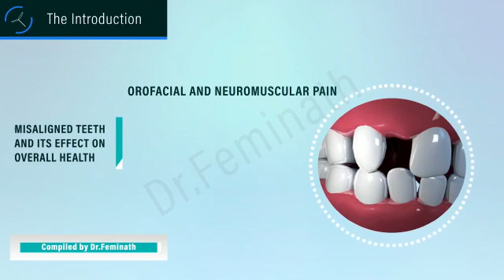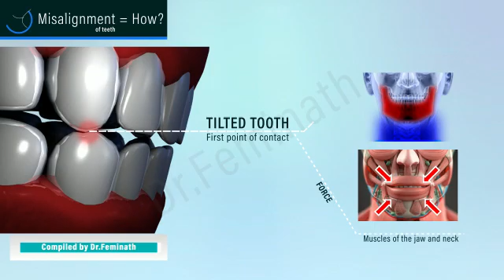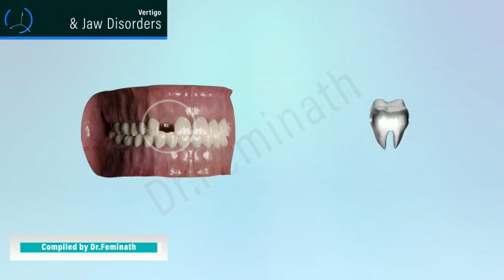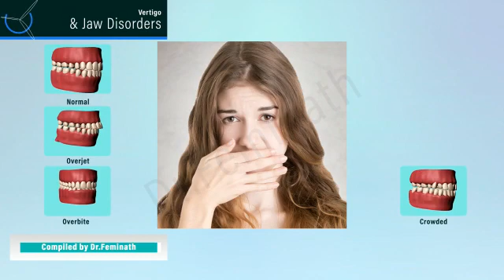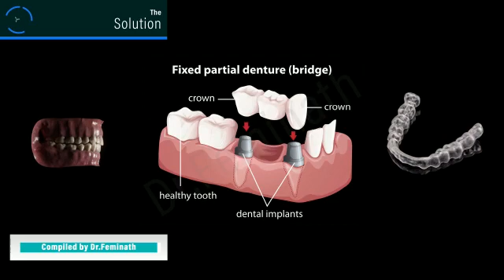Misaligned Teeth and its Effect on overall Health Orofacial and Neuromuscular Pain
Many people with severe headache, neck pain and shoulder pain, migraine and loss of balance while walking (Vertigo) actually might be having its root cause from a deranged biting pattern following removal of tooth,  filled tooth,  faulty orthodontic treatment ,  eruption of wisdom tooth or misaligned tooth.

Let’s explain this in a simple way. Consider the jaw to be similar to a door frame. A door has a frame. This is similar to the jaw bone. It has a hinge that helps to open and close the door. This is similar to the joint of jaw bone.  The muscles of our hand helps us to open and close the door.  Similarly muscles of jaw, neck and shoulder helps us to open and close the jaw bone.
Imagine now that you are placing a stone in the path of closure of the door. In the presence of a stone, while closing the door, our hand muscles will have to exert more force, resulting in muscle fatigue. If we find it too difficult, we might try to lift the door frame a bit and try to close it. This  action will result in damaging the hinges of door and later on it can result in wearing of the obstacle as well.

 Let’s now try and extend this situation to our jaw. When we are born we do not have teeth. The jaw closes and opens without any interference. Once all our teeth erupts and falls into a normal biting pattern, the closure of  jaw into uniform biting  of upper and lower tooth will ensure a harmonious relationship without problems.

Imagine the case of a person having a normal biting pattern.  When one of his teeth is removed, the tooth adjacent to it and the tooth opposite will start moving towards the site of the removed tooth.  As long as the migrated tooth does not cause obstacles to a smooth closure of the jaw, pain or any kind of discomfort will not occur, although it can result in space formation and food entrapment, leading to decay of other teeth.

But if the tilted tooth is the first point of contact then the muscles of the jaw and neck will have to exert more force to bring all the other tooth into contact .This will result in pain from overworked and fatigued muscles, similar to the pain in the muscles of hand while repeatedly trying to close a door through an obstacle. This is neuromuscular pain that will be felt in the neck, face, head, shoulder and sometimes hands.

Sometimes the brain sends impulses to avoid such obstacles. That’s when jaw deviates to the other side while closing and opening and then reaches the desired position. This is like lifting up the frame of the door near to the obstacle which will damage the door hinge  .It will damage the joints of the jaw, resulting  in clicking sounds while opening and closing  the jaw and ear pain.

Let’s now look at how vertigo or Loss of balance can be related to a deranged biting pattern
The primary causes of vertigo are disorders of ear, migraine, prolonged bed rest and so on. In the absence of these causes or if the treatment for these disorders are not yielding results, then disorders of jaws and teeth should be ruled out.

Recent studies show a correlation between jaw disorders and vertigo.

The reasons they cite are,

1. Two ligaments in the middle ear (discomalleolar ligament and anterior malleolar ligament) connects malleus bone in the middle ear to the joints in the jaw. The disorder in the jaw stretches these ligaments, causing imbalance.

2. Hyperactivity of chewing muscles will cause contraction of ear membrane (tympanic membrane) which will cause Eustachian tube dysfunction and in turn, loss of balance. To view scientific article check https;// 4296954/ If there’s no damage (due to obstacles) in both jaw and muscles then wearing of the obstacle (that is the tooth which was tilted) will ensue. That’s when you see increased wear of tooth without any known cause.

To take the decision to remove a tooth is easy but the consequences can be unpleasant. Apart from being a cause for food entrapment and decay of other teeth, it can have a telling effect on joints and muscles. The weaker components will express  discomfort, such as in the

1 Joints
2 Muscle &
3 Teeth

In the case of joints, simple cases might have only sounds while opening and closing. The severity of it can go to the extent of being unable to close the jaw after wide opening as in yawning.

It can also result in ear pain and loss of balance while walking (vertigo)
In the case of muscles, it can result in headache as the muscle temporalis (muscle involved in chewing) is attached few centimetres above the ear. Pain in the lower border of the lower jaw as masseter muscle is attached there. Pain can also occur in the neck and shoulder as they are helping muscles in jaw opening.

 For teeth, increased wear of teeth on the biting surface resulting in wrong aesthetic appearance and increased sensitivity to hot and cold food occurs.